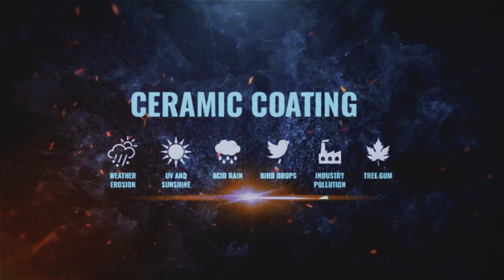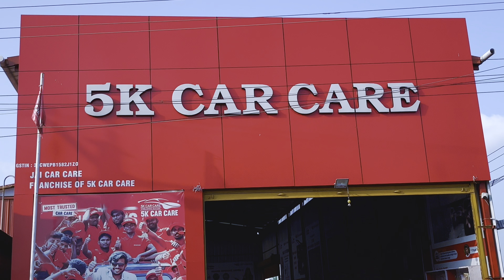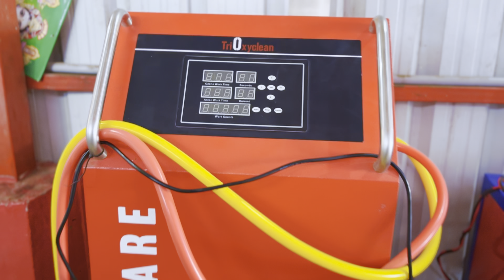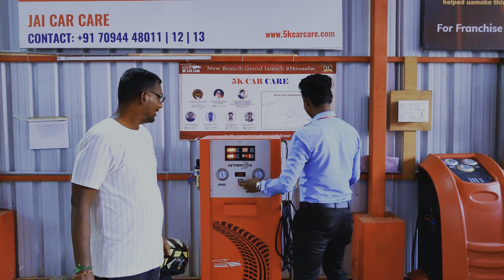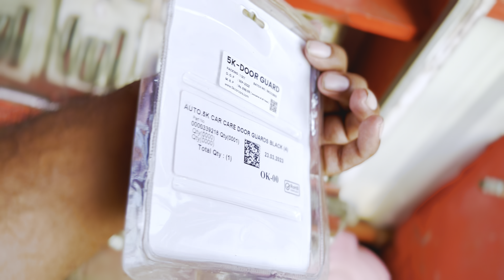Ceramic & Teflon coating | கார் பாலிஸ் | Car Care 5k தான் | car detailing | 5k car karaikal#rtf